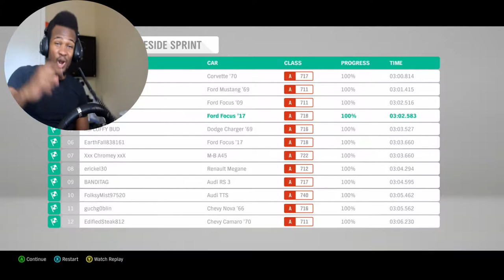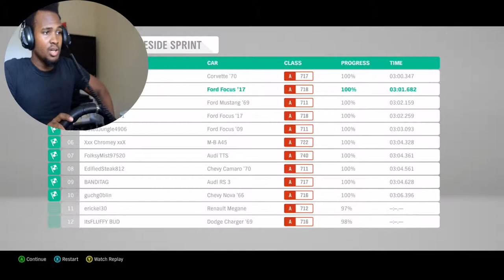Forza says I'm winning too easily! Forza Horizon 4 Gameplay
Forza Horizon 4 Gameplay, They dare to challenge me lol hope everyone enjoys this episode!